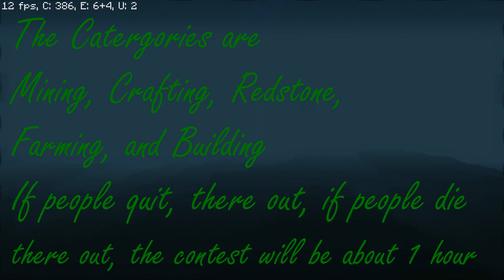Minecraft. Master Challenge Trailer